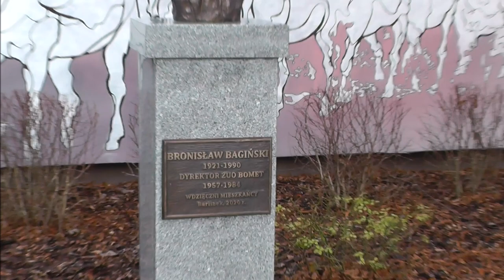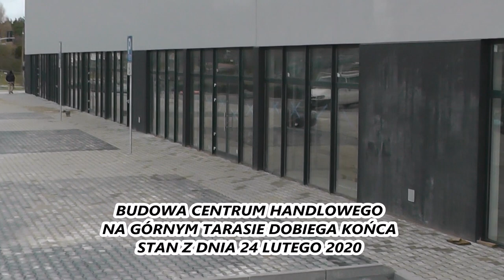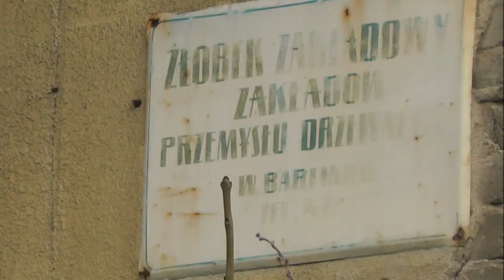Barlinek -Luty 2020 Monitoring miasta.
Kilka migawek filmowych z miesiąca Luty 2020.Filmik ma na celu pokazanie zmian jakie zachodzą w tym mieście.